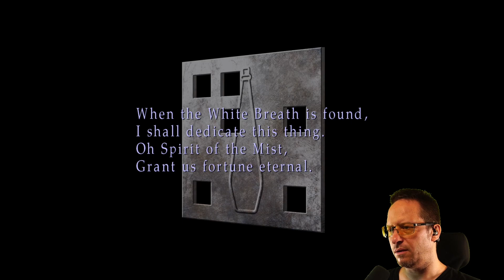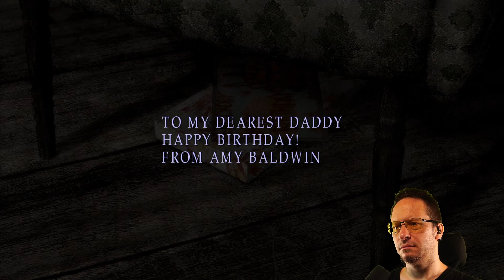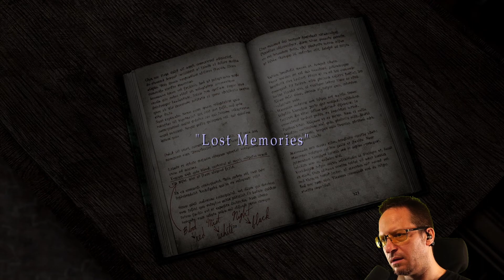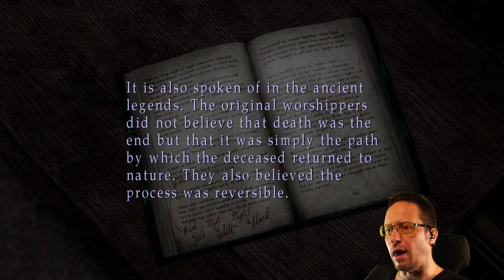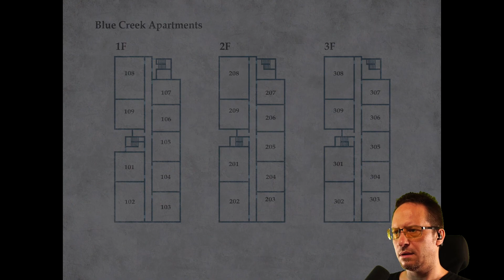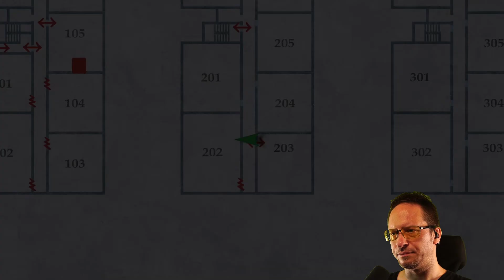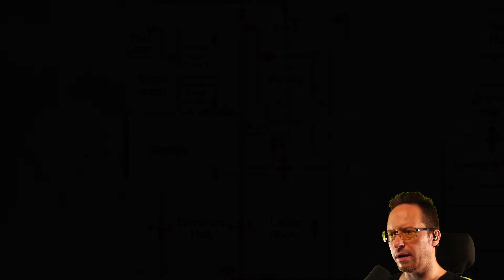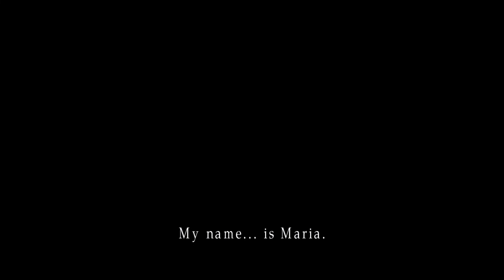SILENT HILL 2 - Enhanced Edition | BORN FROM A WISH (Horror, Full Playthrough, PC 2001/2021)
I didn't know what I was doing back then, and tried being very provocative, while not even hearing my own voice. It's BAD.